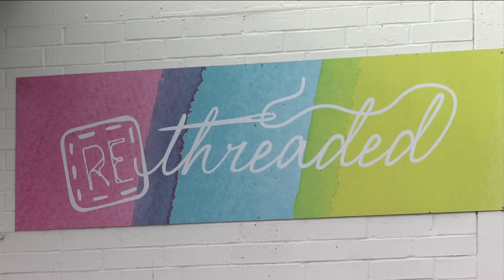Rethreaded launches campaign to raise money for new campus in Springfield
January is Human Trafficking Awareness Month.